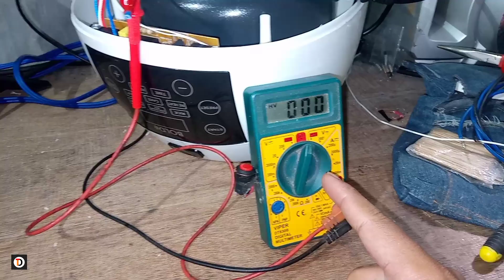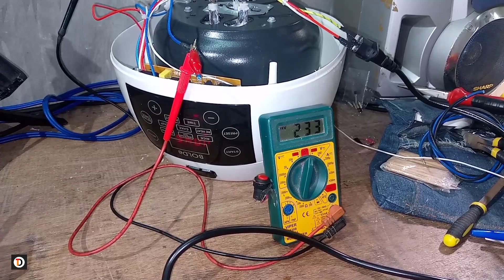cara memperbaiki rice cooker hidup tapi gak mau panas